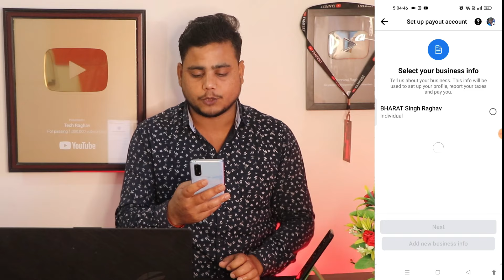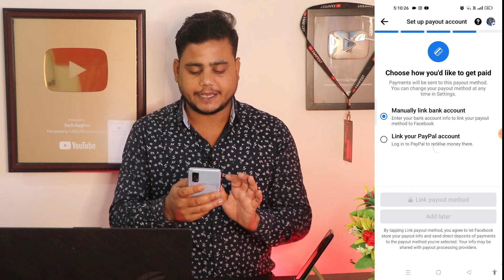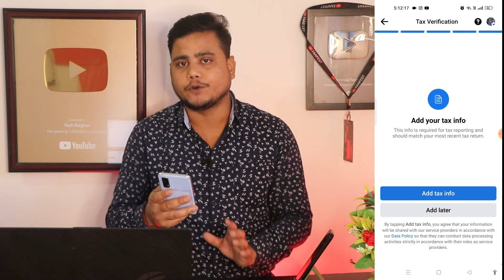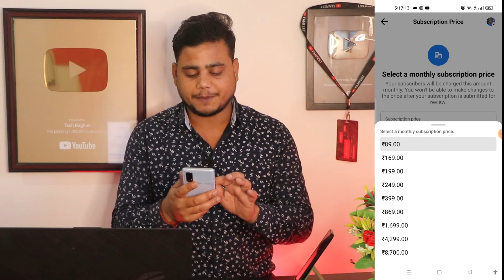Facebook me bank account kaise add kare || Facebook ka Paisa Bank me kaise laye | facebook earning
Gadgets I use:

Canon EOS 200D
2 Camera Gopro
Camera Tripot
Wireless Mic
Big LED Ring Light
Mobile Gorilla Tripod

Tech Raghav YouTube channel provides a Platform where Youtube news, Facebook updates and How to Online Earn, mobile apps and new technologies are served
Topic Cover-
Facebook me bank account kaise add kare
Facebook ka Paisa Bank me kaise laye
facebook se paisa kaise kamaye
bank account fb se kaise add kaise kare
fb se bank khata kaise jode
facebook me bank account kaise jode 2023
mobile se paisa kaise kamaye
facebook me bank khata kaise dale 2024
facebook ka paisa bank me kaise aata he
bank account link facebook page